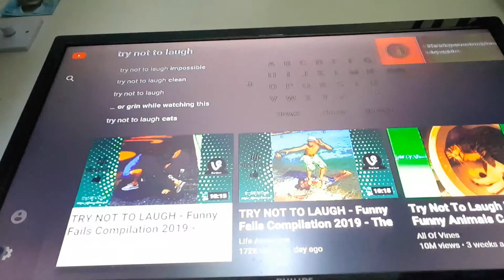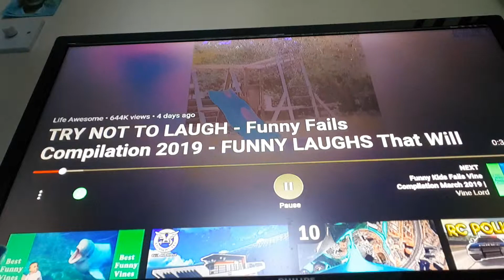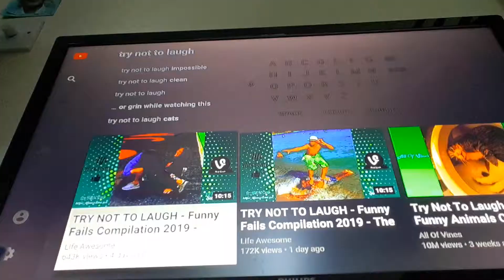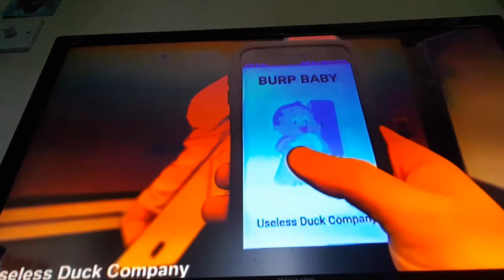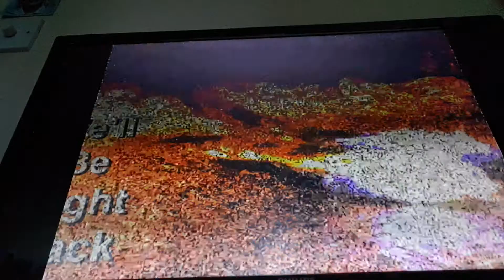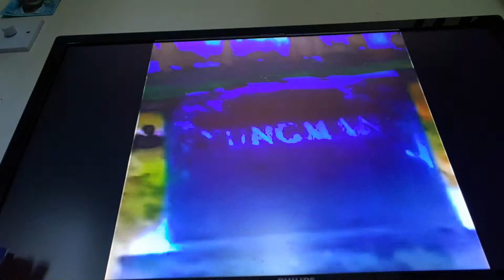Try not to laugh challenge OP ( laugh out loud )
Laugh laugh Laugh